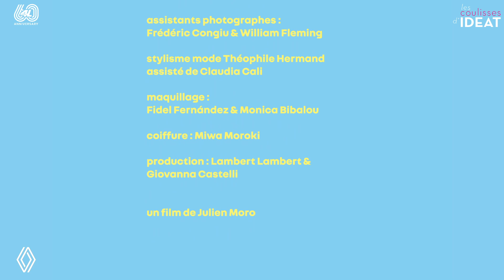Karen Souza - Laisse Tomber Les Filles (Shooting Video)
Pour célébrer le 60ème anniversaire de la célèbre 4L, IDEAT se lance dans la production musicale et produit pour Renault l’album « Toutes Parisiennes », une compilation de chansons culte des années 60 et 70 réarrangées et réinterprétées par 12 artistes françaises et internationales. 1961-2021. La 4L a 60 ans ! Peu d’automobiles en France et dans le monde ont autant accompagné la vie des gens ! Qui ne se souvient pas des sorties d’école, de la voiture du facteur, de celle de la gendarmerie, ou encore de celle qui vous a permis de partir à la découverte de la vie et du monde ? On a tous en nous quelque chose de la 4L ! Une photo, un souvenir, une odeur, un baiser, un instant de grâce, un moment de bonheur, le goût de la liberté́, de la vie, de voir des gens heureux...

Souvent ces moments de vie sont accompagnés de morceaux de musique qui marquent, à leur façon, une époque, une ambiance, un état d’esprit et aussi une certaine forme d’insouciance ! La RENAULT 4 a eu également sa période (très) chic puisqu’elle est sortie en septembre 1963 sous la forme d’une série un peu particulière répondant au joli nom de « Parisienne ». Quand on la regarde aujourd’hui, on entend encore Joe Dassin, Serge Gainsbourg, Françoise Hardy, Brigitte Bardot, Nino Ferrer, Dalida ou France Gall. Qui incarnerait cet esprit « Parisienne » aujourd’hui ? Difficile question à laquelle toute une génération de jeunes artistes a voulu répondre pour fêter l’anniversaire de la 4L, avec 12 reprises réarrangées en souvenir d’une période jolie, amusante et si intense...